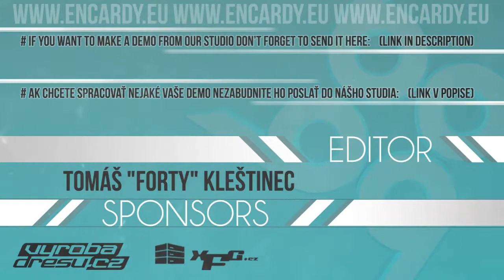[LOL] | Mix Actions | Ryze,Rengar,Ziggs,Kha'Zix,Janna | Part #1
##Read Desc ###

Janna - AsterakCZ
Ziggs - f0rty
Rengar - f0rty
Ryze - NaprcanejKacer
Kha'Zix - PlesKonaToR

if you want to make a demo by me you have to send your frag

[CS 1.6]
Filip "Baalaa." Balaško
Števo "jJap"Puschenreiter
Lukáš "keksi" Hampejs
Adam "Jezdik" Jezdinský

[CS:GO]
Roland "dakynx" Nguyen

[LOL]
Tomáš "FORTY" Kleštinec
Jaroslav "Sticker" Tříska